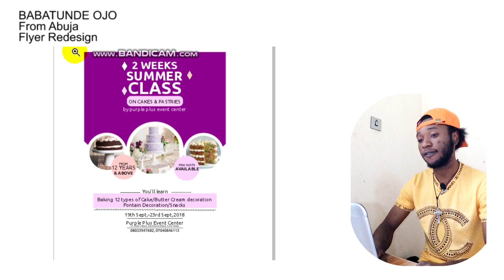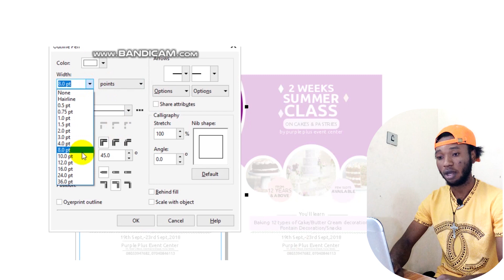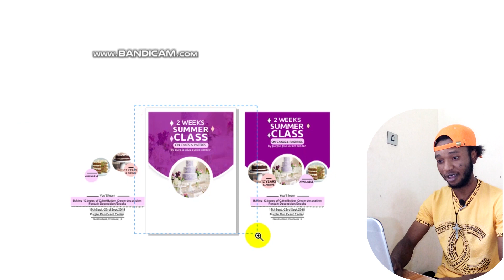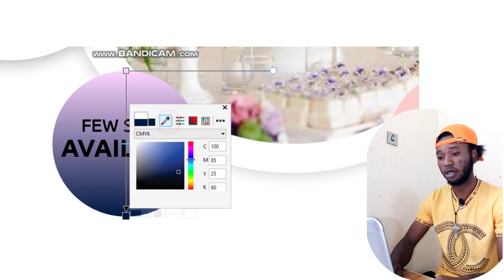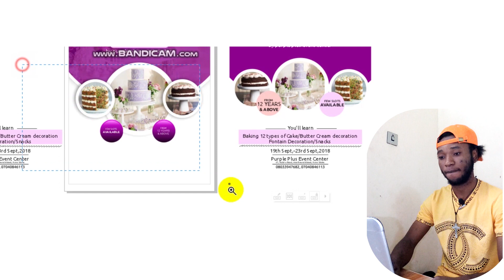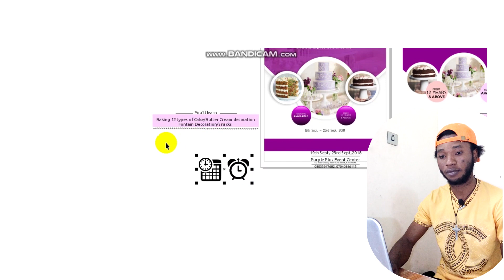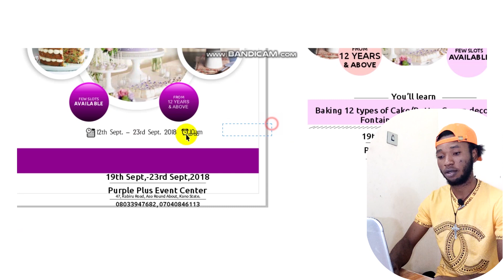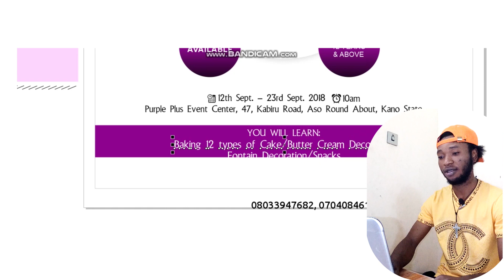FLYER REDESIGNED (ENTRY 1)